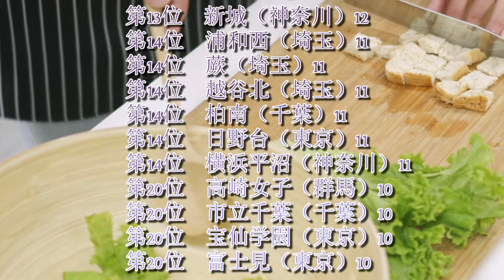大妻女子大学（妻女）高校別合格者数ランキング2021【ゆっくり読み上げ】（※前期終了時点）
【BGM】How to Cook
作者名：MATSU　様